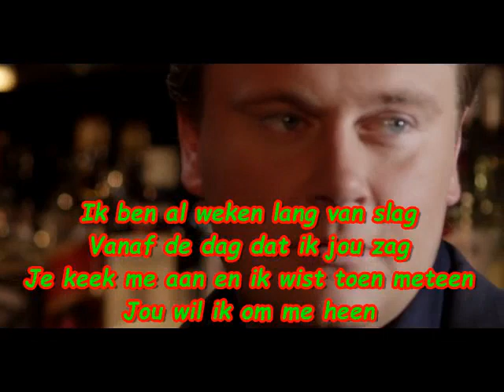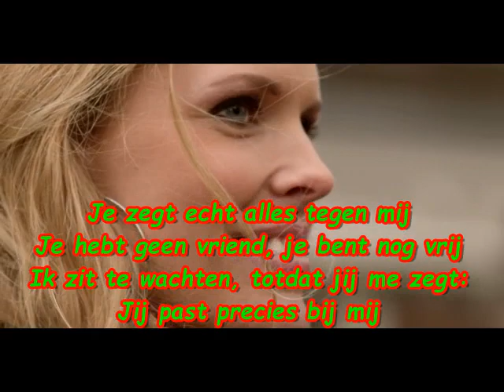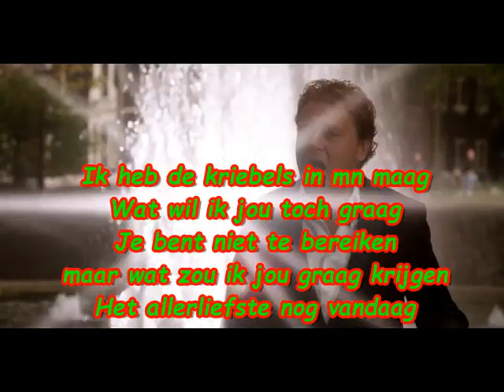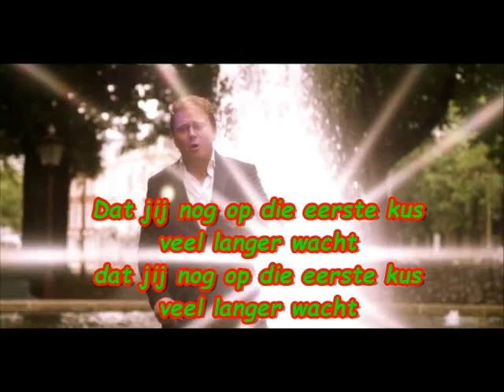Wesly Bronkhorst - De Eerste Kus (Ik heb de kriebels in m'n maag) (2013 karaoke)